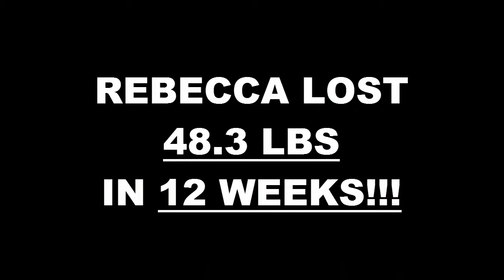Turlock Weight Loss Fitness 12 Week Challenge Results - Rebecca Garzelli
We will now check the result of Rebecca's 12 week weight loss challenge!